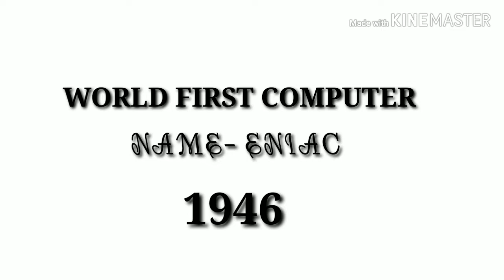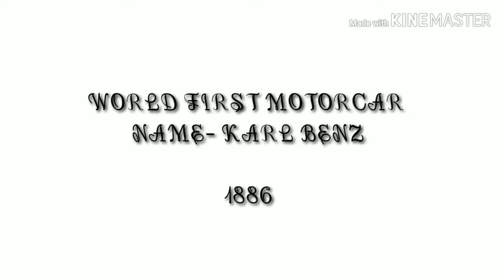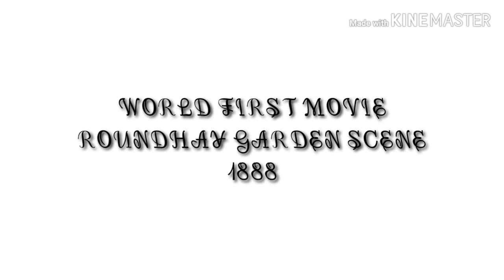world first things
top 10 world first things\\ first inventor